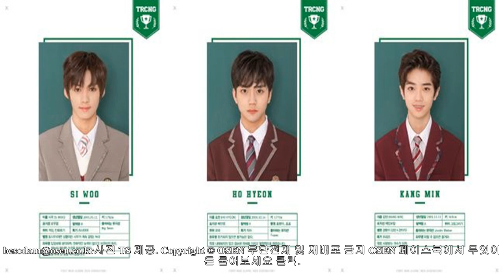'ts 신인' trcng, 시우·호현·강민 풋풋한 교복 프로필